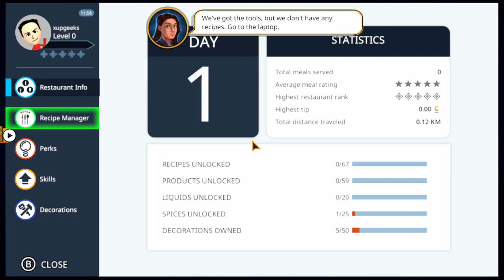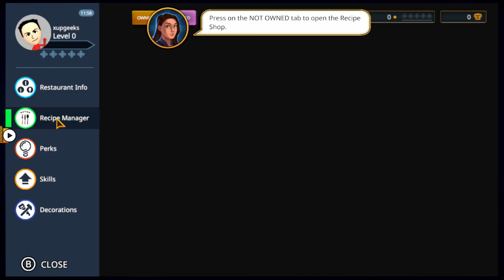Cooking Simulator Gameplay on Switch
We play through some gameplay from Cooking Simulator on the Nintendo Switch. The gameplay is focused on, guess, cooking. Love a simulator game and this has been highly rated on Steam previously. Is Cooking Simulator your dream game?

- Callum

Experience the world of restaurant cooking in a highly polished, realistic kitchen. Use ovens, gas stands, pots, pans, bowls and plates, everything you need. Prepare dozens of lifelike ingredients - from vegetables through fish to steaks and poultry - to cook over 60 real dishes, or anything you like.

This is your kitchen. You can do anything here.
If you really don't want to, you don't even have to cook anything. Throw kitchen knives like darts. Set fire to cardboard boxes, cook a steak on them, and then save the day with a fire extinguisher. Build a tower out of pots and trays. Everything with real-life physics.

However, if you'd rather be a cook, the same physics engine gives you unlimited opportunities. Cut some vegetables, put them in a pot and boil. Use a blender to make a soup. Bake a fish fillet, but remember not to burn it! See your ingredients transform with temperature. The kitchen experience awaits!

It's FREE and you get to watch regular content!